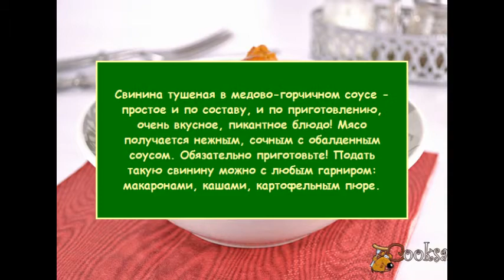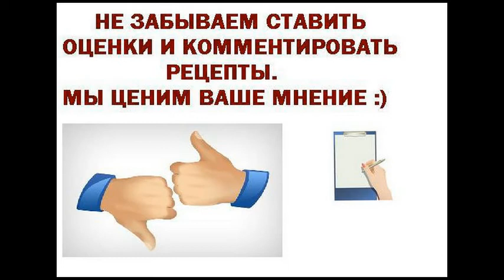Свинина тушеная в медово горчичном соусе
Свинина тушеная в медово-горчичном соусе - простое и по составу, и по приготовлению, очень вкусное, пикантное блюдо! Мясо получается нежным, сочным с обалденным соусом. Обязательно приготовьте! Подать такую свинину можно с любым гарниром: макаронами, кашами, картофельным пюре.
Ингредиенты
Свинина (мякоть) 500-600 г
Горчица острая готовая 2 ст.л.
Соль, смесь перцев (по вкусу)
Паприка молотая 2 ст.л.
Масло растительное (для обжаривания мяса)
Вода горячая 1 стак.
Блюда из мяса, На ужин, На обед, Свинина